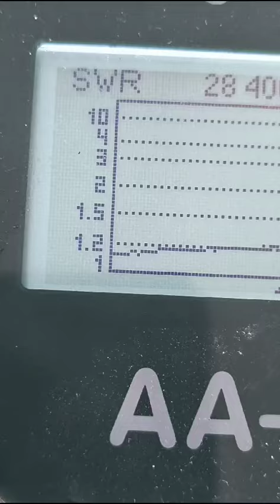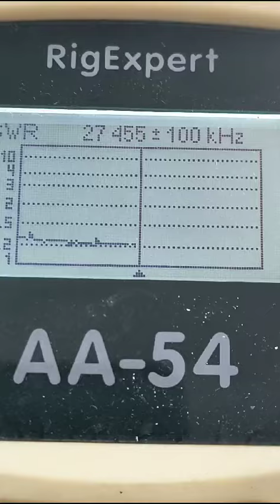YAGI 7 ELM PARA 10m e 11m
Vídeo de Py1ax RADIOAMADORISMO SEM

PY2JOS

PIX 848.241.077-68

!Propagação !

!DXPEDITION !

QO-1000

#2/drive/mobile/folders/j/py1ax

PY2JOS

GRUPO WHATSAP